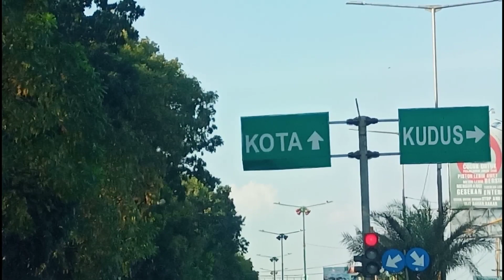Kondisi Jalan Jalur Pantura Semarang Demak | Mudik 2019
Video tentang kondisi jalan jalura pantura Semarang Kudus ini diambil pada H-6 lebaran tahun 2019. Pada video ini diperlihatkan kondis jalan Semarang dari jalan raya Kaligawe sampai jalan lingkar Demak. Video berikutnya dari Demak menuju Kudus akan hadir pada video berikutnya di MasagusNet Trip.

Mudik 2019
Pantura
Jalur Pantura
Mudik 2019
Jalur Non Tol
Semarang Kudus
Tol Semarang Kudus
Demak
Demak Kudus
Semarang Demak